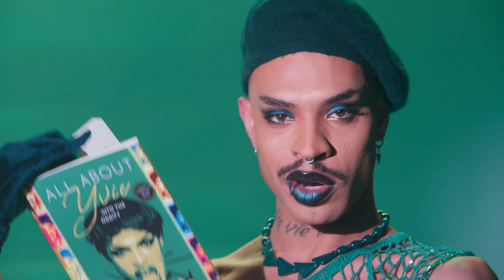Yvie Oddly - READING BOOKS [Official Music Video]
📗 ODDLYYVIE.COM 📗

Official music video for "READING" + "BOOKS"

Label: Voss Music 2024
Director/DP: Austin Nunes @austinunes
Producer: Stevie Williams @beingstevie_
Production Co: X2 Production @x2production_
VFX Supervisor/Colorist/Camera Assistant: Mylo Butler @mylo__b
VFX Assistant: Christian Jaramillo @jara.director
Gaffer: Arseniy Grobovnikov @grobovnikov
Studio: Stoodio One @stoodio.one
BTS Videographer: Christian Jaramillo @jara.director